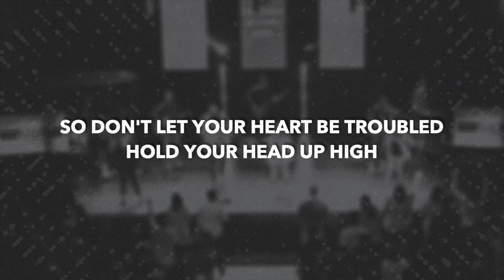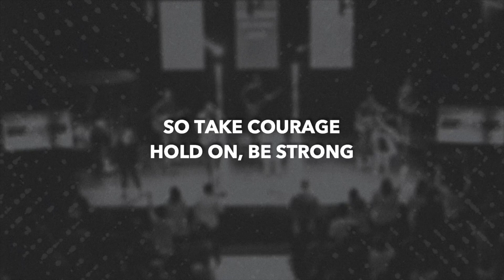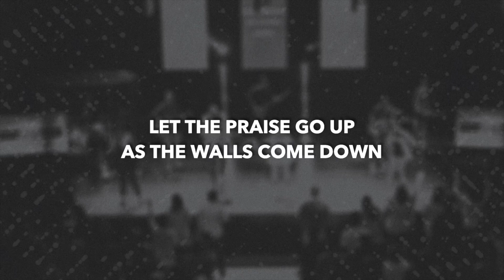Good Grace ft. Nick Ivey - Southern Hills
This song was recorded on January, 12th of 2020. We are so excited to share this song with you.